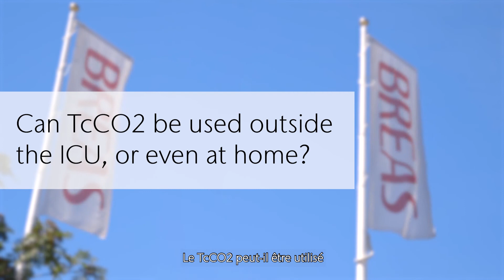Transcutaneous CO2 Measurement (French)